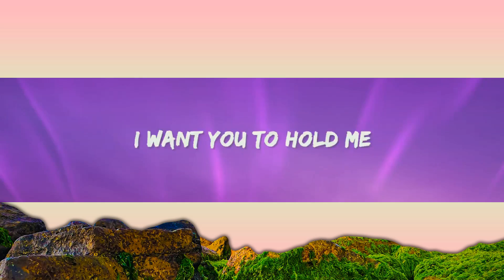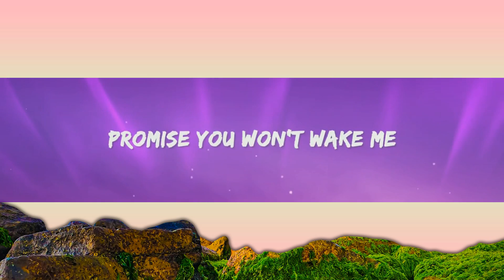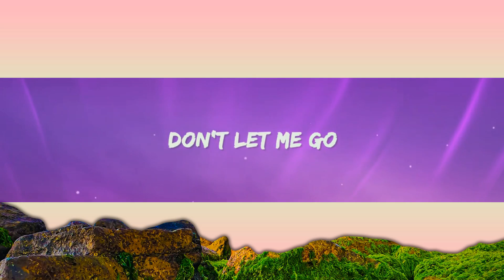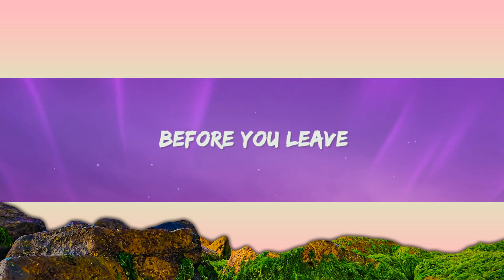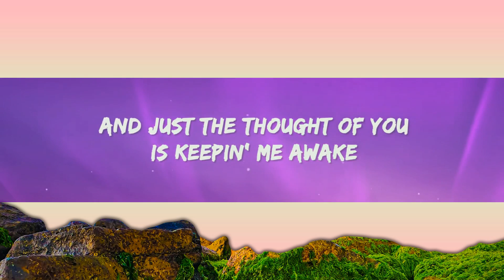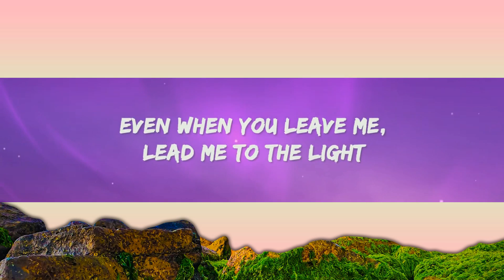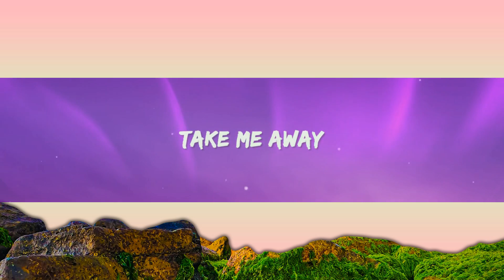1Hour | Calvin Harris & Sam Smith - Desire (Lyrics)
1Hour |  Calvin Harris & Sam Smith - Desire (Lyrics)
1Hour |  Calvin Harris & Sam Smith - Desire (Lyrics)
1Hour |  Calvin Harris & Sam Smith - Desire (Lyrics)
Calvin Harris, Sam Smith - Desire Lyrics by Rap Samurai

🎵 Lyrics: Calvin Harris - Desire ft. Sam Smith
[Verse 1]

[Pre-Chorus]
Lead me to the light

[Chorus]
You are my desire, oh
And just the thought of you is keepin' me awake
You take me higher, oh
Take me away

[Post-Chorus]
Takе me away

[Verse 2]
Promise you won't wake mе
[Pre-Chorus]
Stay with me forever
At least for the night (The night)
Even when you leave me